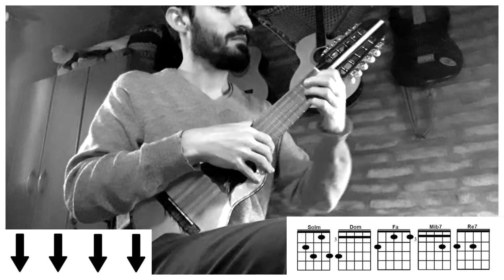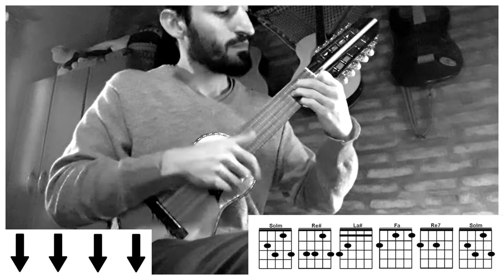CHARANGO | El Dolor - Soy Rada ft. Los Tekis (Charango cover/tutorial) Martin Lopez